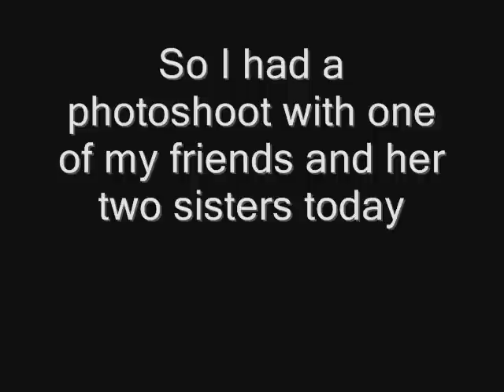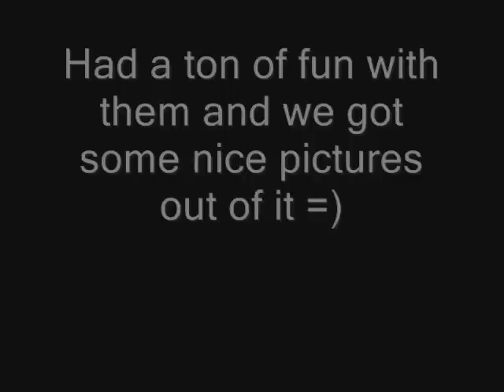Sisters photoshoot [behind the scenes]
Photographer : Elin Håkansson
Modelss: Erika, Mikaela, Zanna Danielsson

Had a great time, thank you girls for doing this, hopfully we can do more projects in a near future!